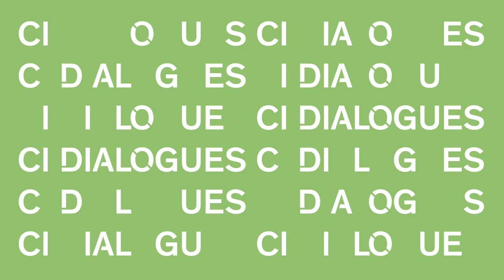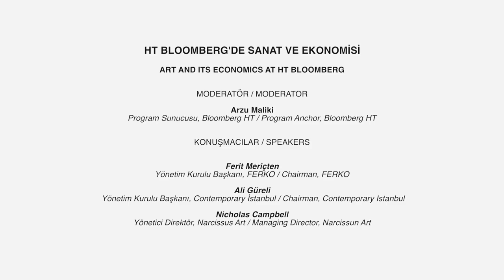CI Dialogues 2016 | HT Bloomberg'de Sanat ve Ekonomi /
This panel, which is organized in collaboration with Bloomberg HT, analyzes the current state of the art economy as well as actual tendencies within the art market by bringing together experts from various fields of contemporary art.

Konuşmacılar / Speakers:

Nicholas Campbell (Direktör / Director, Narcissus Arts)
Ali Güreli (Yönetim Kurulu Başkanı / Chairman, Contemporary Istanbul)
Ferit Meriçten (Yönetim Kurulu Başkanı / Chairman, FERKO)

Moderatör / Moderator:

Arzu Maliki (Program Sunucusu / Anchor, Bloomberg HT)